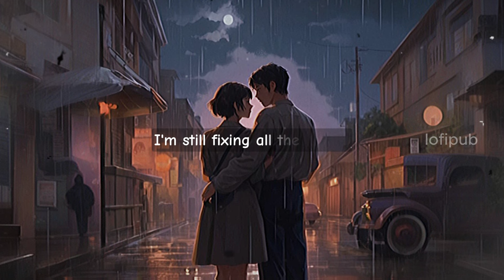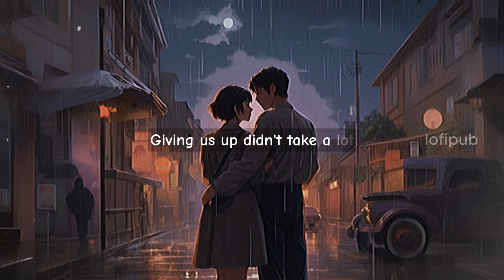Best Slowed Sad Songs for a Broken Heart Ep07 | Slow + Reverb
This video is created for entertainment and artistic expression purposes only.

We regularly update our channel with carefully curated tracks that transform the original into a unique auditory experience.

Your support helps us to continue bringing these transformative musical journeys to life.

🔔 Don't forget to hit the bell icon to stay updated with our latest uploads and be part of our growing community of music aficionados searching for solace in the soothing, slowed reverberations of beloved tracks.